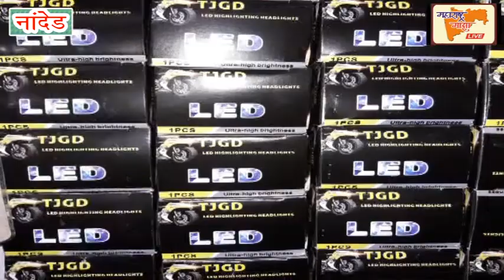नांदेड उत्तर मतदारसंघातून वंचितकडून मुकुंद चावरे यांचा उमेदवारी अर्ज दाखल